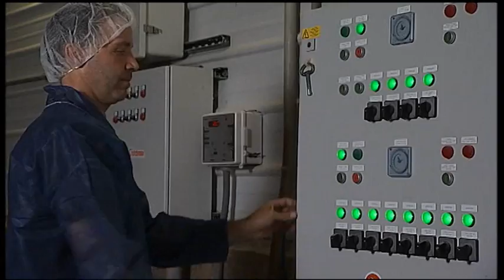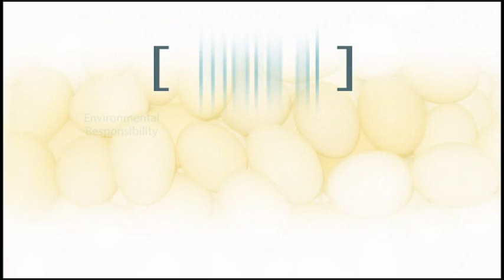Animal Care on Ohio Egg Farms: The Well-Being of Egg-Laying Hens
Ohio egg farmers explain the measures they take on their farms to ensure excellent animal care at all times.